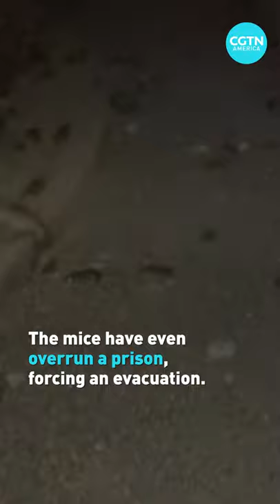These mice are costing Australia millions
Not for the squeamish! See the worst infestation of mice Australia has seen in a long time. It's so bad a prison had to be evacuated.